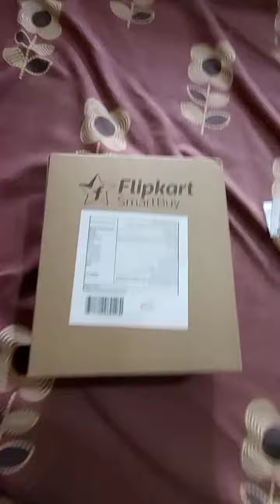TYRE INFLATOR | Flipkart Smartbuy 120psi tyre inflator unboxing | best in range